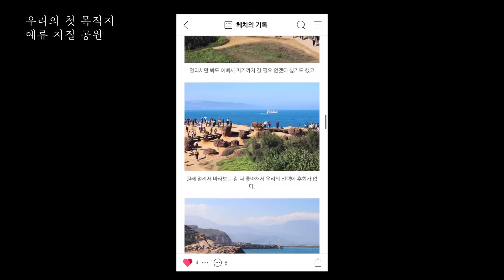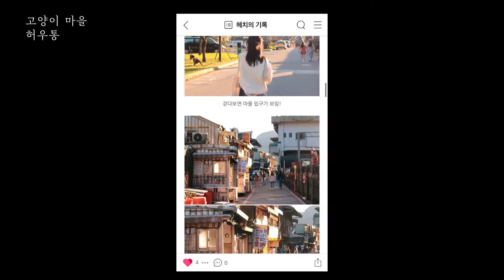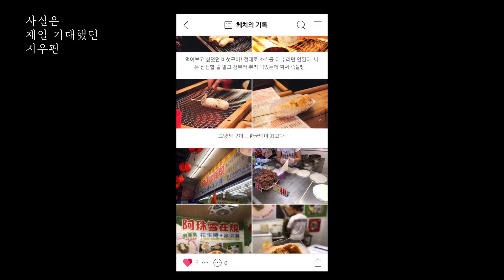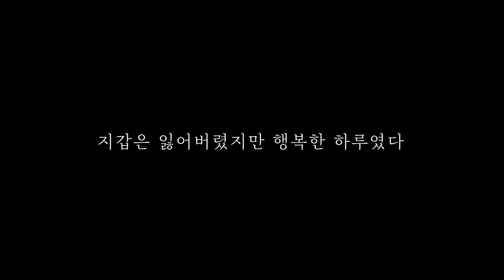VLOG HECHI 12 TAIPEI 대만여행 둘째 날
화질이 안좋아서 다시 올려욤